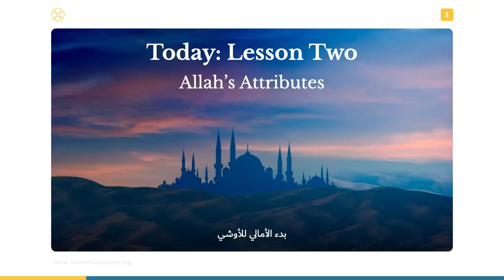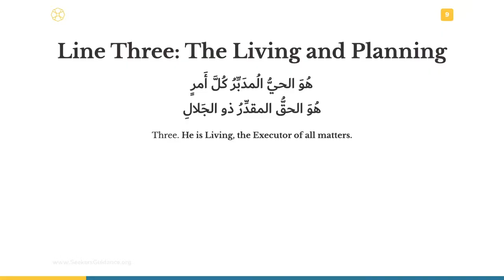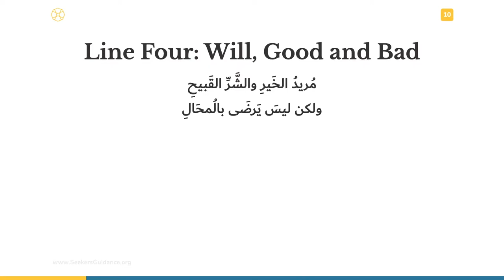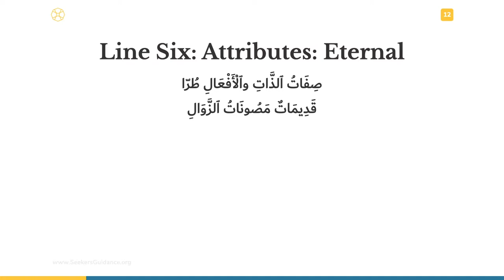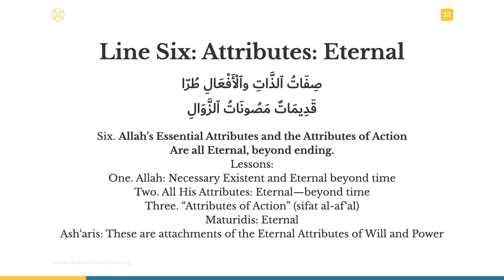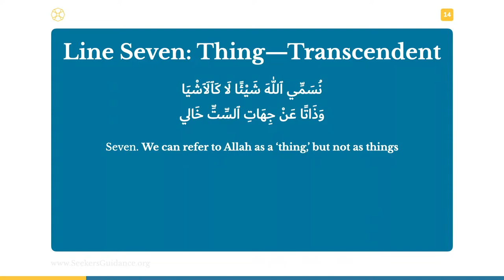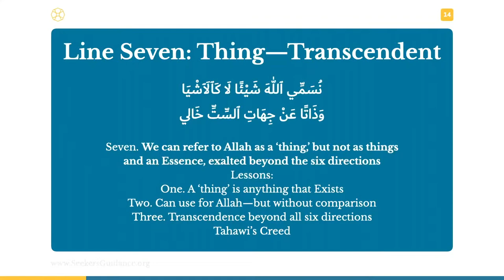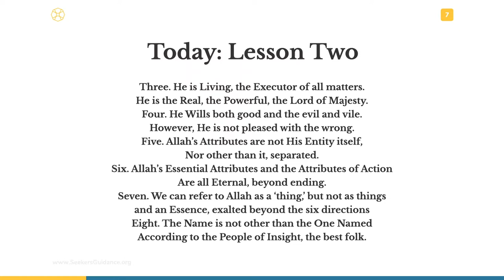02 - Attributes - Essentials of Islamic Beliefs: Ushi’s Bad’ al-Amali Explained - Sh Faraz Rabbani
In this Level One course, Shaykh Faraz Rabbani explains core Islamic Beliefs according to the Matured school.

In this lesson, we look at the key attributes of Allah Most High.

He covers the classic primer “Bad’ al-Amali” by Imam Siraj al-Din al-Ushi, classically studied as an introduction to Islamic beliefs for nearly 800 years.

We cover (1) what we believe about Allah Most High, His Messengers, and the Transmitted Beliefs; (2) Why we believe; and (3) How to cultivate our faith and certitude.